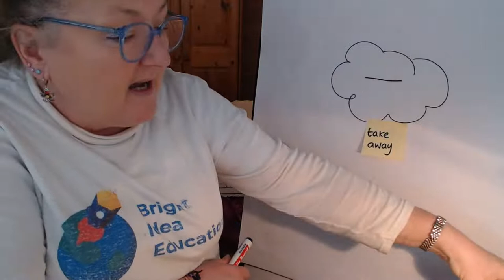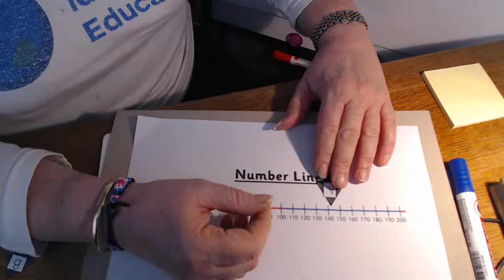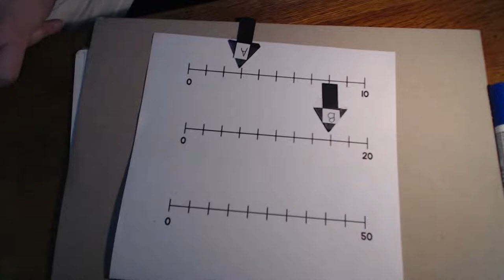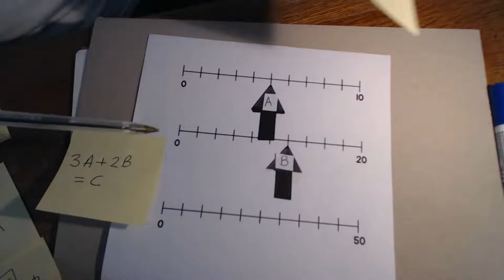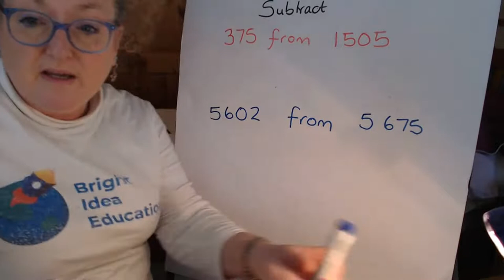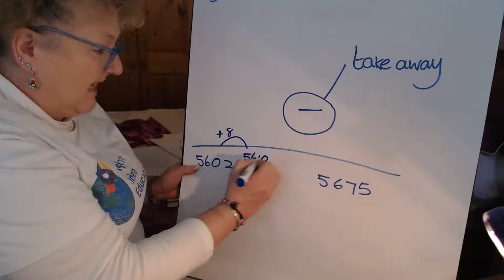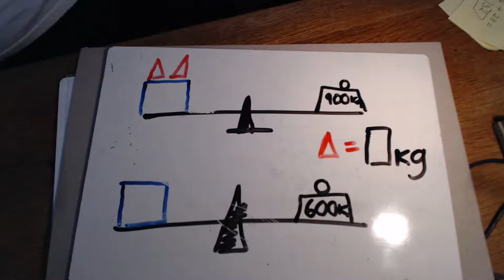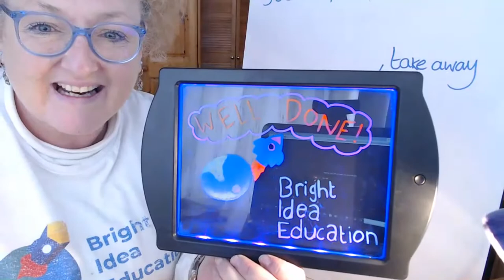Years 5 & 6 (ages 9-11) Maths [Lesson #2]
This is a livestream maths class for Years 5 and 6 (Upper KS2) ages 9 to 11.
In today's lesson, we will be working on subtraction, missing number problems, word problems and reasoning

Bright Idea Education are a young EdTech company on a mission to build a fun educational learning game that is inclusive and adaptive to each learner, using AI technology. Due to the pandemic, we have decided to help parents and carers by offering free, live, interactive maths classes led by our expert teachers.

You can check out what we're building here (Year 4 only for now):